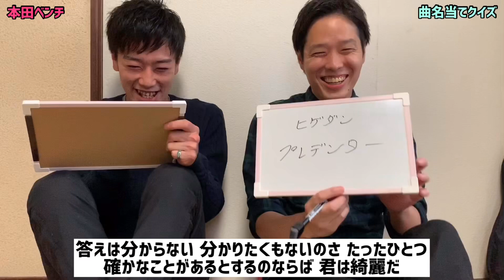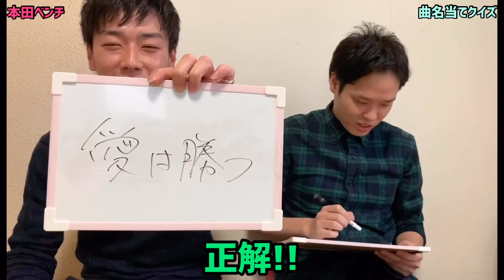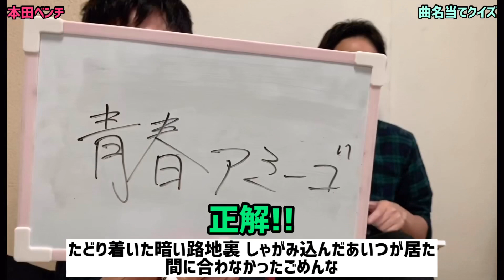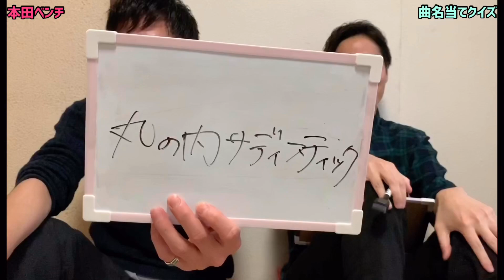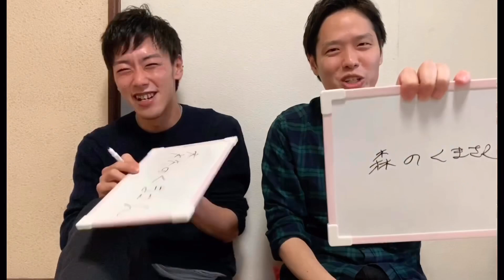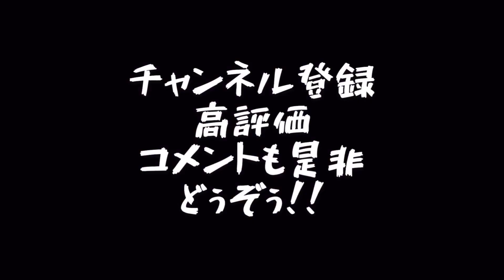【曲名当てクイズ】歌詞だけで曲名を当てられる!? あの名曲が思い出せない…【難問続出】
本田(ほんでん)中生まれベンチ育ち
つうたんとパンパンのYouTubeチャンネル
コメントも是非お願いします！

ギブミーチョコレート動画はこちら！

立石カムバックゲーム動画はこちら！